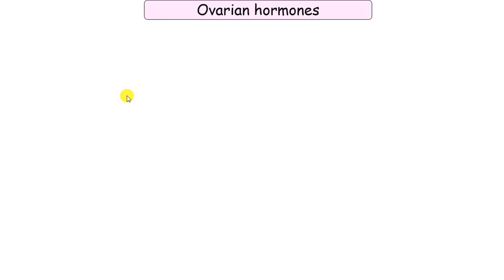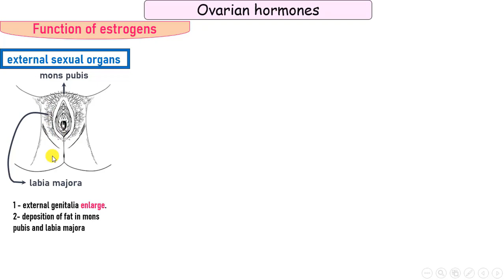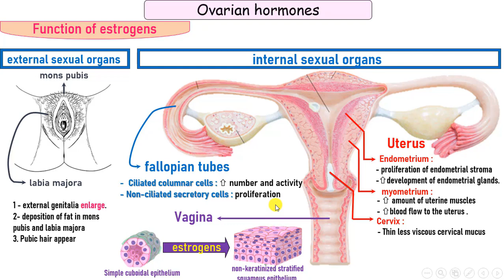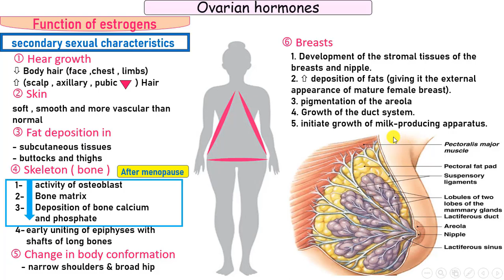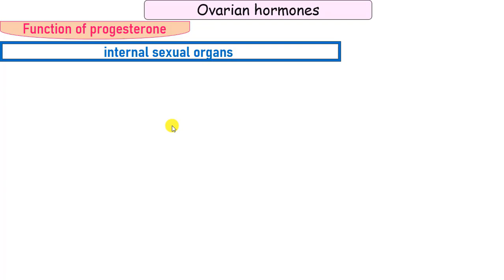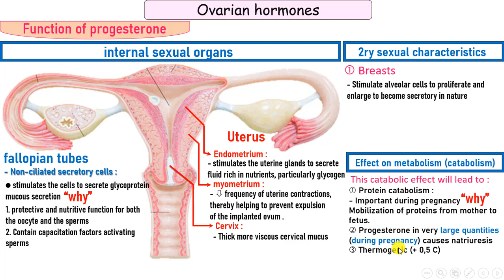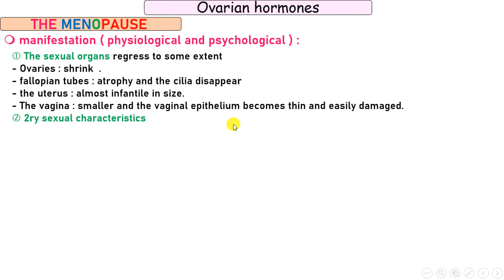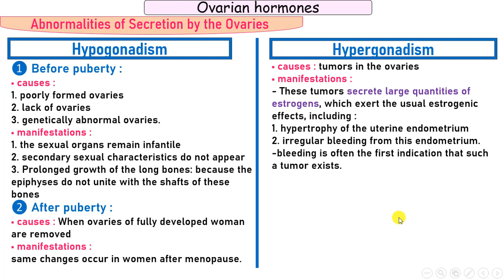Lecture 5 Ovarian hormones